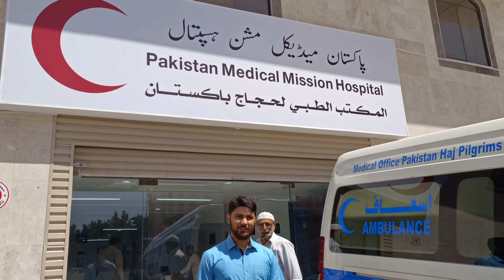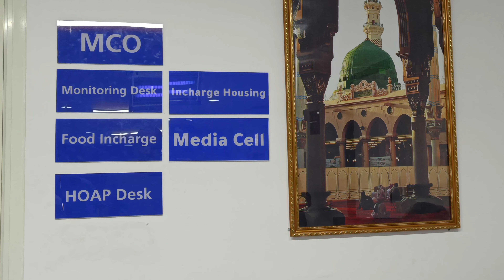پاکستان حج مشن (پاکستان ہاؤس) مدینہ منورہ، 2024#Pakistan